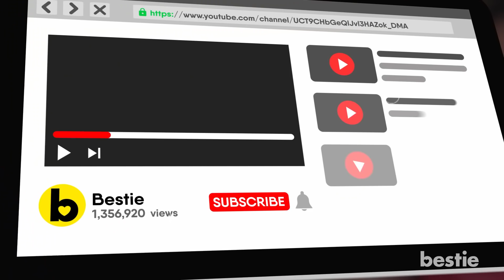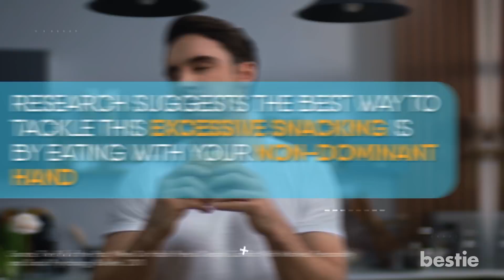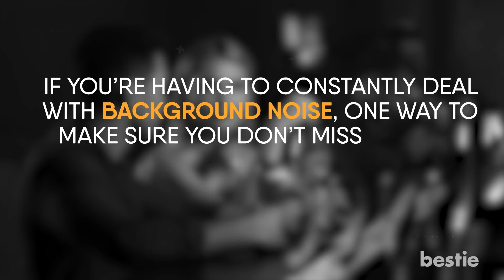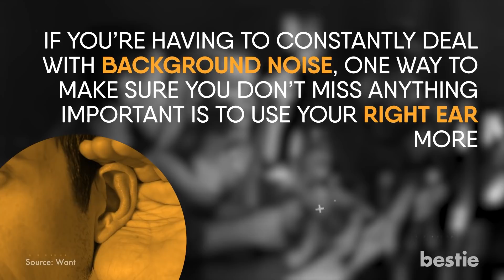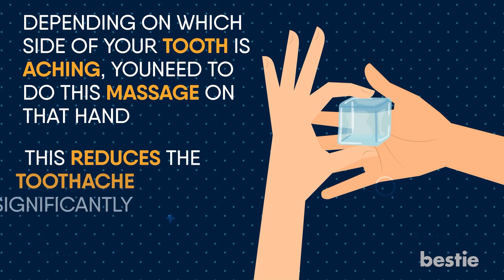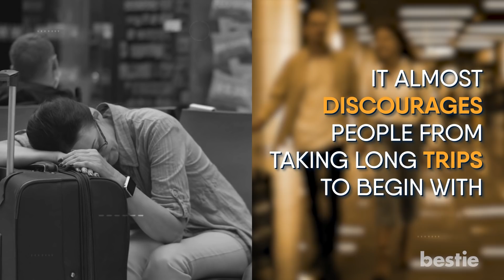11 Life Hacks That Will Heal Your Body And Mind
There’s no denying the fact that your mind has a huge impact on your physical health. You’ll be surprised to know how well connected your body and mind are. Is there anything you can do to improve both? In today’s video, we’ll be discussing genius tips that will hack your body and mind.

Timestamps:
Intro - 0:00
Sleep right after studying - 00:27
Write down your emotions before an exam - 01:12
Break big projects into small pieces - 01:53
Use your non-dominant hand to eat less - 02:29
Chew gum to concentrate - 02:54
Listen with your right ear to hear better - 03:39
Start your day with the most difficult task - 04:15
Apply ice on your hand during a toothache - 04:45
A pencil in the mouth can boost your mood - 05:21
Beat jet lag by regulating meal times - 05:52
Exercise regularly - 06:26

Summary:
1. Sleep right after studying
For many people, studying for an exam can be a problem.

2. Write down your emotions before an exam
Before you take an exam, it’s natural to be worried. You’re wondering what questions might come and whether or not you’ll pass.

3. Break big projects into small pieces
Almost everyone feels overwhelmed when they’re faced with a big project.

4. Use your non-dominant hand to eat less
This one sounds a little strange, right? Well just hear me out.

5. Chew gum to concentrate
Remember when your teacher would get mad for chewing gum in class.

6. Listen with your right ear to hear better
In today’s world, there’s a lot of background noise. So many interruptions around you, it’s enough to make you nuts.

7. Start your day with the most difficult task
A common thing people do is start the day with a task that is easy to accomplish.

8. Apply ice on your hand during a toothache
This is another really strange one, but believe us, it works! Do you suffer from toothaches on a regular basis? If so, you’re most likely trying to take painkillers, or desperately calling your dentist to relieve the pain.

9. A pencil in the mouth can boost your mood
These just get weirder and weirder. Sometimes, you find yourself in a bad mood. This is a natural occurrence that can happen for a number of reasons.

10. Beat jet lag by regulating meal times
For people who travel to different parts of the world on a regular basis, jet lag is a constant problem.

11. Exercise regularly
You need to work out to maintain a healthy relationship between your mind and body.